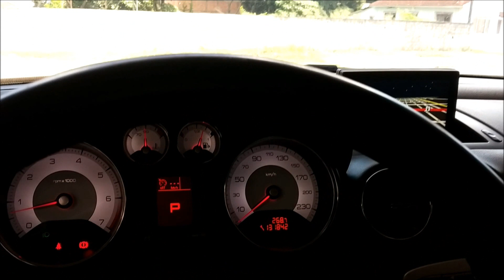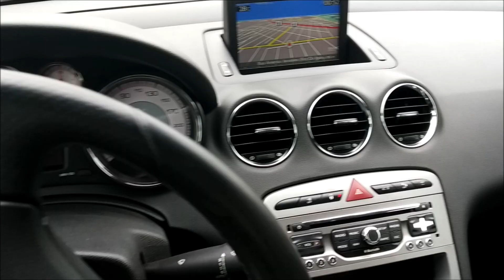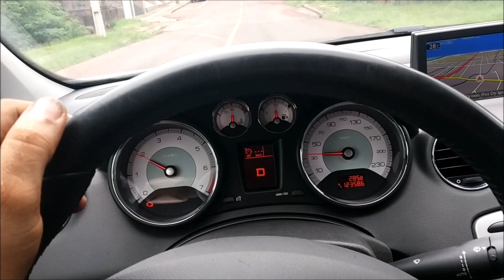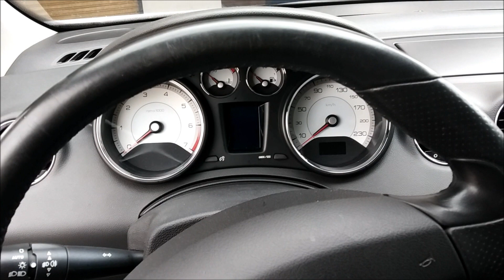Peugeot 408 THP - A saga da turbina parte 1